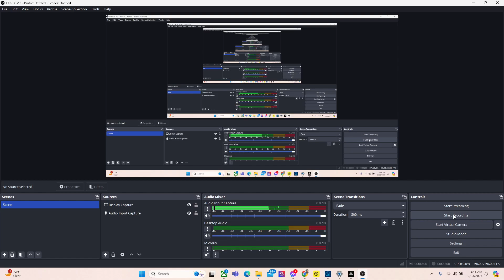Invest 97L (Future TS Helene) Update #1 September 23rd AM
Update #1 Detailing what is soon to come with future TS/Hurricane Helene and the potential impacts it may bring.